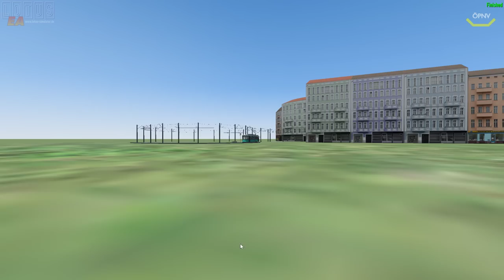LOTUS #69 Kleinfurth auf der Linie 5 *PC/HD/60FPS/DE*